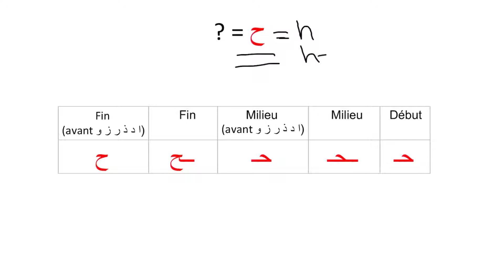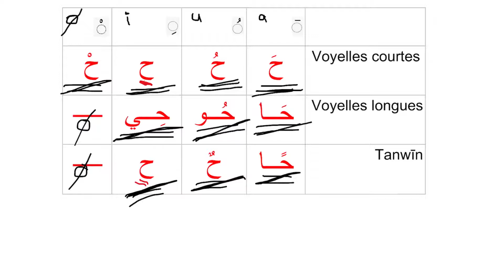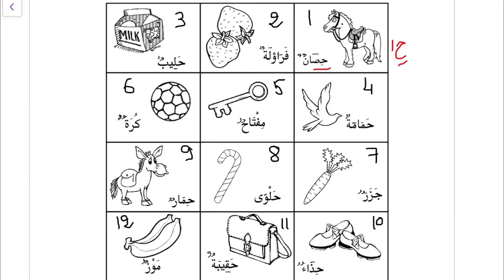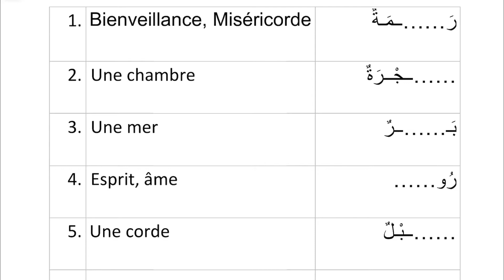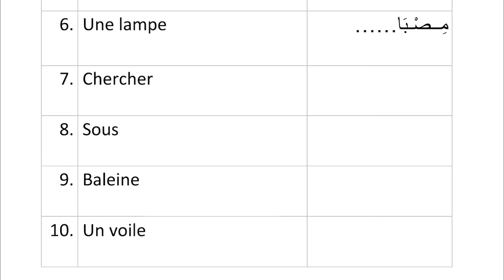"ح" Apprendre L’arabe: Lettre